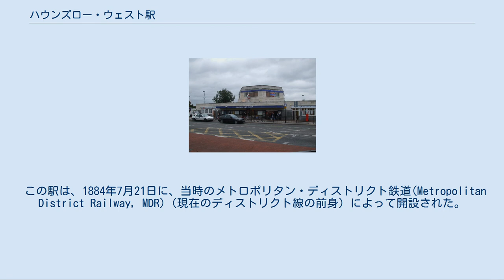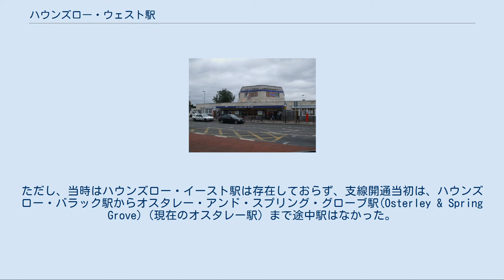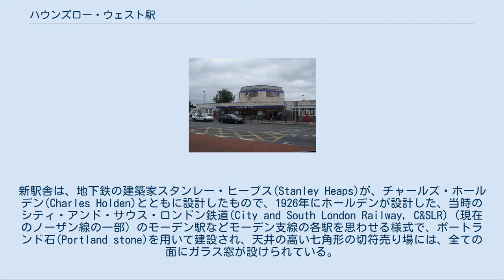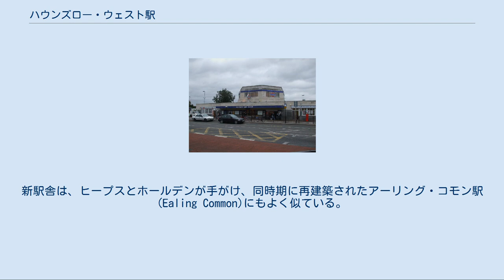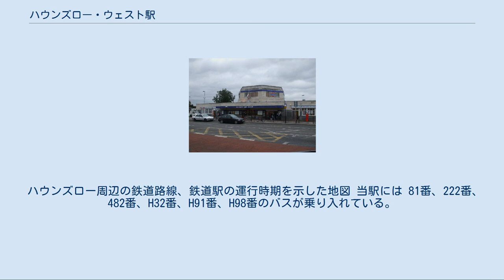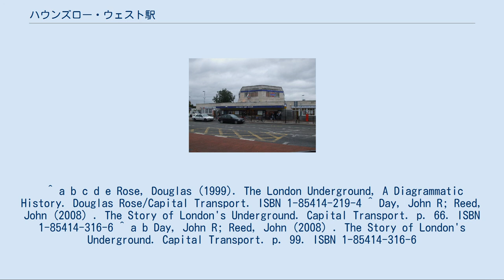ハウンズロー・ウェスト駅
ハウンズロー・ウェスト駅 (ハウンズロー・ウェストえき、英語: Hounslow West Station)は、ロンドン西部ハウンズロー・ロンドン特別区ハウンズローにある、ロンドン地下鉄の駅である。
駅舎はバース・ロード (Bath Road, A3006)にあり、バース・ロードとグレート・ウェスト・ロード (Great West Road, A4)、グレート・サウス・ウェスト・ロード (Great South West Road, A30の交差点から600メートルほど北にある。
トラベルカード・ゾーン5に属している。
 初代駅舎（ハウンズロー・バラック駅）、1900年代はじめ。
 この駅は、1884年7月21日に、当時のメトロポリタン・ディストリクト鉄道(Metropolitan District Railway, MDR)（現在のディストリクト線の前身）によって開設された。
当初の駅名は、ハウンズロー・バラック駅（Hounslow Barrack）であったが、これは駅の南のビーバーズ・レーン(Beavers Lane)に、当時は騎兵駐屯地（Cavalry Barracks, Hounslow）があったことにちなむものである。
この駅は、ハウンズロー・ハイ・ストリートの東端に設けられたハウンズロー・タウン駅（廃止）を終点としていた既設のMDRの路線から分岐した、単線の支線の終点であった。
 この支線は、現在のハウンズロー・イースト駅の東300メートルほどの位置で本線から分岐していた。
ただし、当時はハウンズロー・イースト駅は存在しておらず、支線開通当初は、ハウンズロー・バラック駅からオスタレー・アンド・スプリング・グローブ駅(Osterley & Spring Grove)（現在のオスタレー駅）まで途中駅はなかった。
 MDRの路線の電化は1903年から1905年にかけて行なわれ、1905年6月13日には、ハウンズロー支線でも汽車から電車への移行が行なわれた。
1925年12月1日には駅名が現行のハウンズロー・ウェスト駅に変更された。
このとき同時に、ハウンズロー・セントラル駅とハウンズロー・イースト駅も、現行の名称に改称された。
 1930年から1931年にかけて、新しい駅舎がバース・ロードに面した位置に建設され、それまでの、線路に平行して建てられ、道から奥まったところで道路に対して斜めに設置されていた旧駅舎の代わることになった。
新駅舎は、地下鉄の建築家スタンレー・ヒープス(Stanley Heaps)が、チャールズ・ホールデン(Charles Holden)とともに設計したもので、1926年にホールデンが設計した、当時のシティ・アンド・サウス・ロンドン鉄道(City and South London Railway, C&SLR)（現在のノーザン線の一部）のモーデン駅などモーデン支線の各駅を思わせる様式で、ポートランド石(Portland stone)を用いて建設され、天井の高い七角形の切符売り場には、全ての面にガラス窓が設けられている。
旧駅舎は、新駅舎の建設の進行とともに徐々に解体され、新駅舎は1931年7月5日に開業した。
新駅舎は、ヒープスとホールデンが手がけ、同時期に再建築されたアーリング・コモン駅(Ealing Common)にもよく似ている。
 ピカデリー線は、1933年1月にノースフィールド駅まで乗り入れるようになっていたが、1933年3月13日にはハウンズロー・ウェスト駅まで運転されるようになった。
以降、この支線では、ディストリクト線が撤退した1964年10月9日まで、ディストリクト線とピカデリー線の双方の電車が運行されていた。
 1970年代はじめに、ピカデリー線をハウンズロー・ウェスト駅からヒースロー空港に向けて延伸するための工事が始まった。
もともと、当駅の線路とプラットホームは、南西方向を向いていた。
この方向のまま空港まで延伸すると、駅付近の住宅地のかなり広い範囲を撤去しなければならなかった。
そこで、既存施設の撤去を最小限に抑えるルートとして、バース．ロードとグレート・サウス・ウェスト・ロードを開削し、道路に沿って地下鉄トンネルを設けることになった。
 延伸工事の第1段階は、新たなルートに合わせて、それまでの線路より西向きになるように、新たな2線のプラットホームを地下に建設した。
新プラットホームは、従前の2面3線プラットホームの北隣に設けられ、既存の駅舎も、新たなプラットホー...